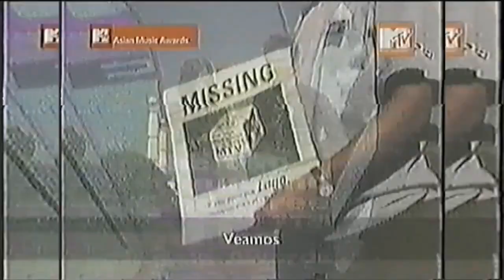2003 0124 Premiaciones MTV Asia Awards recibiendo y entregando premios